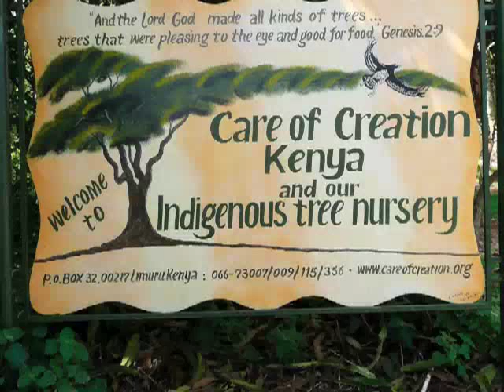Kenya National Anthem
Kenyan farmers attending a Care of Creation agriculture workshop sing their national anthem--at Brackenhurst Conference Center in Limuru, Kenya, Africa, about 45 minutes NW of Nairobi, along the great Rift Valley. Craig Sorley and Francis Githaiga lead, including also information about deforestation as cause and effect in poverty.